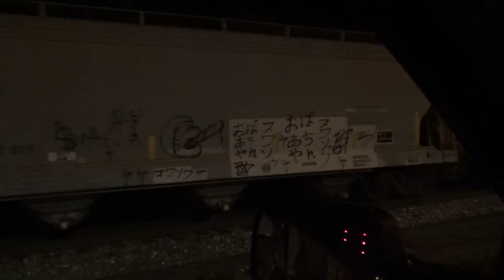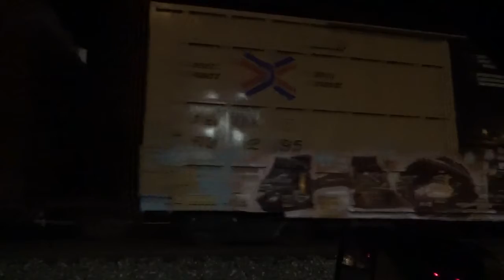#11567 CSX Q369-16 Mix Freight train Part 3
CSX Q369-16 Mix Freight train is heading westbound on track 2.